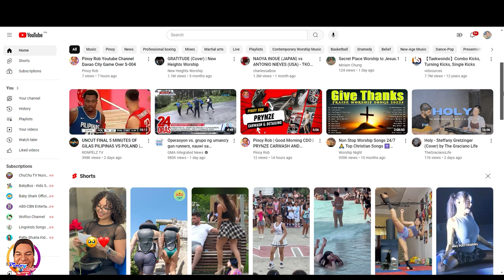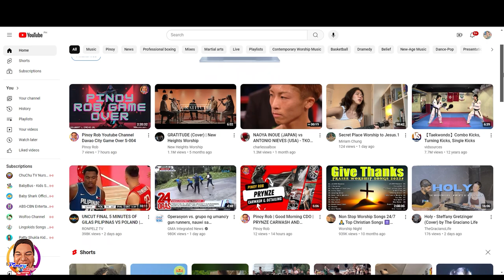Pinoy Rob | CDO Fitness | Globeal Ball Club